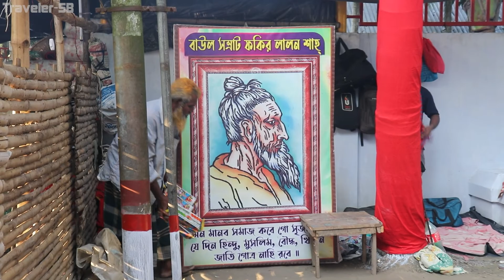লালন মেলা | Lalon Mela, Kushtia (October-2022) || VLOG-20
Lalon Mela of October-2022 (17/10/2022-19/10/2022) ||